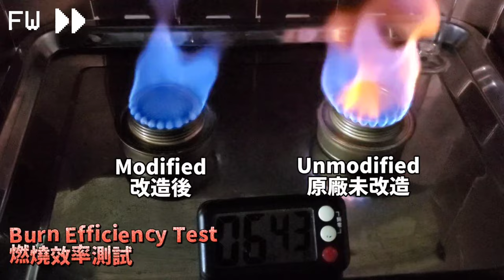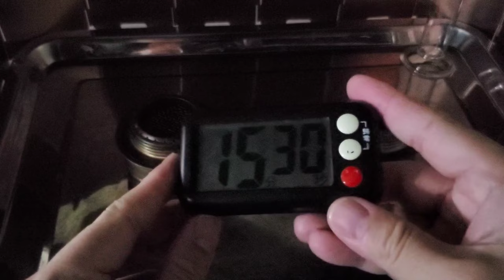DIY Fuel Efficiency Modification for Trangia Spirit Burner B25 | 瑞典Trangia B25酒精爐效率優化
The Trangia TR-B25 spirit burner is no stranger to outdoor enthusiasts. It has a compact, durable, and safe design. Regardless of the weather or season, its reliability and ease of usage have won loyal fans across the globe throughout the years. Many tried to replicate it, but no one has been completely successful. However, it’s not flawless; one of the weaknesses that fans found is its fuel burn efficiency could be better. Here is a little mod that you can do to improve its fuel efficiency. With this mod, you should be able to increase the fuel efficiency by at least 50 to 60%. I hope this video will inspire you with some ideas for your project. If you have any ideas or suggestions, we would love to hear from you, so we all can learn.

瑞典的Trangia TR-B25酒精爐對於戶外愛好者來說並不陌生。 它具有極簡、耐用和安全的設計。 無論天氣或季節如何，它的可靠及便利性多年來贏得了遍佈全球的忠實粉絲。 許多人試圖複製它，但無人能成功完整複製。 但是，B25它並非完美無缺。 有粉絲發現其中的弱點之一就是酒精爐的燃油效率可待加強至更好。 此影片是用來優化燃油效率的小改裝。經由這個改裝，B25能夠將燃油效率提高至少 50% 到 60%左右。 我希望這個影片可以為你帶來一些靈感。 如果你有任何想法或建議，記得在下方留言分享，大家一起學習動手做。